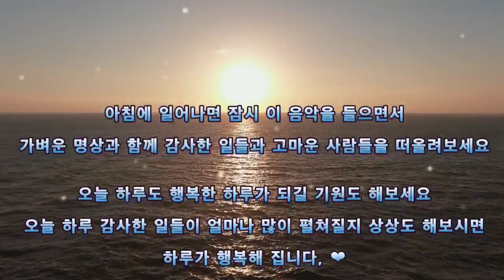🎧🙏 2시간 l 아침명상 👉 차분한 아침을 여는 명상음악 🧿 감사 명상음악 🎶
🎧 아침에 일어나면 잠시 이 음악을 들으면서
가벼운 명상과 함께 감사한 일들과 고마운 사람들을 떠올려보세요

오늘 하루도 행복한 하루가 되길 기원도 해보세요
오늘 하루 감사한 일들이 얼마나 많이 펼쳐질지 상상도 해보시면

하루가 행복해 집니다, ❤

감사합니다